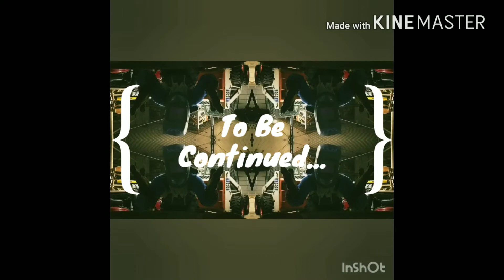Day in the Life Video | Camp Maintenance Technician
I promised a video about the day in the life and what we do as camp maintenance in the Northwoods. Here it is! There are 4 parts so be sure to watch them all!